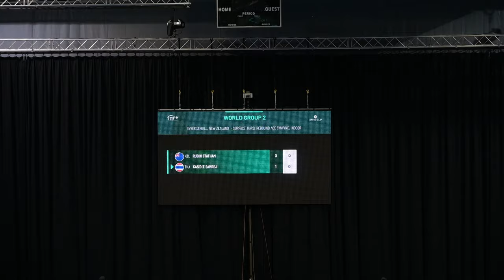DAVIS CUP 2023 กษิดิศ สำเร็จ (เดี่ยวมือ 2) พบ รูบิน สตาแธม จากนิวซีแลนด์ (เดี่ยวมือ 1)